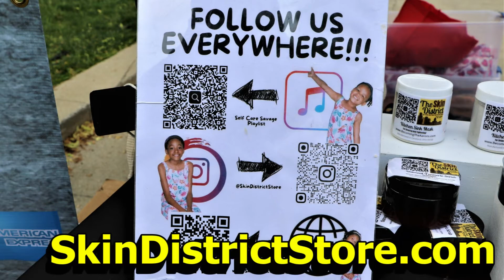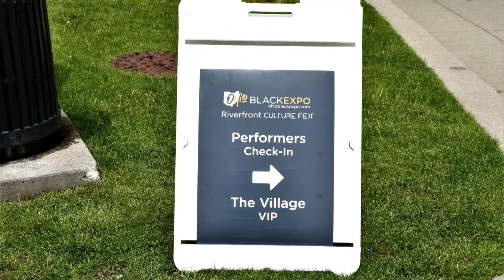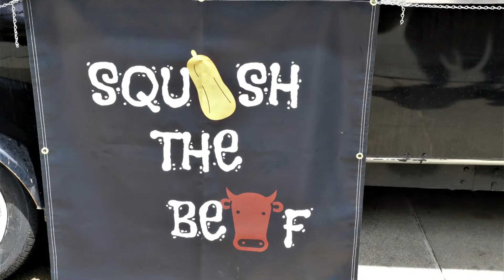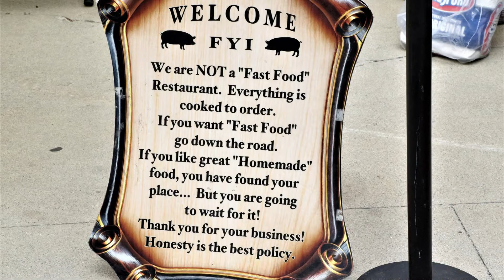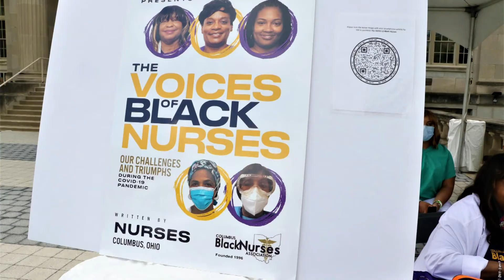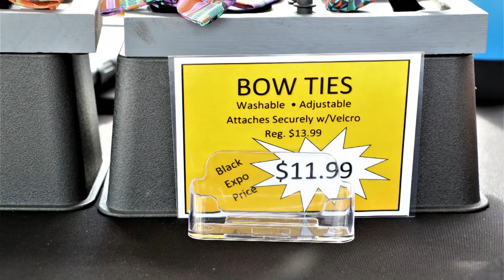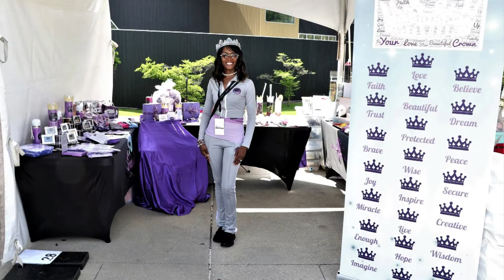Ohio Black Expo Riverfront Culture Fest 2022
The Ohio Black Expo Riverfront Culture Fest was at Genoa Park on Memorial Day Weekend in Columbus, Ohio.  With food trucks and vendors from all over the state, entertainment, workshops, networking events and much more, funds are raised for year round programs and scholarships.